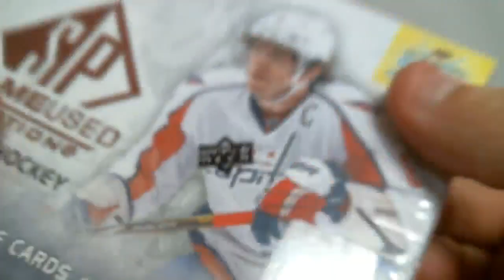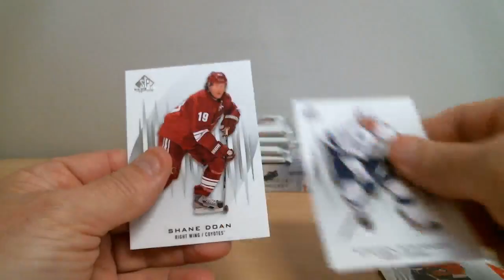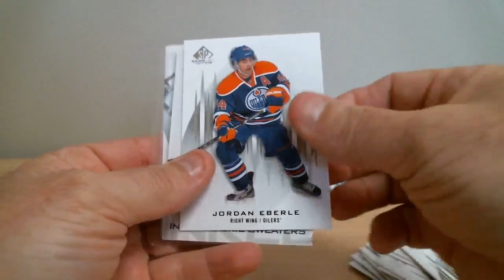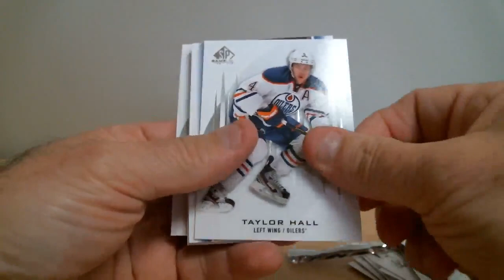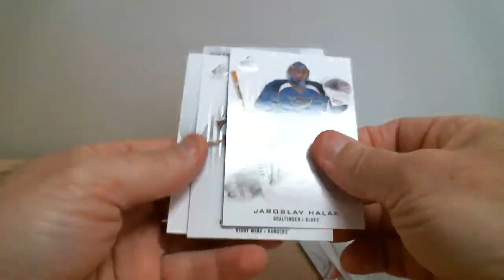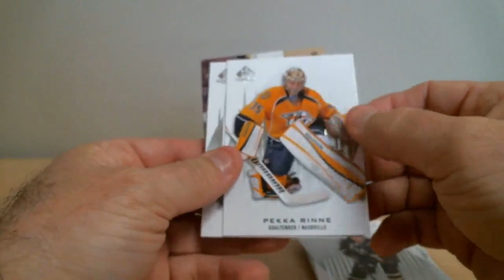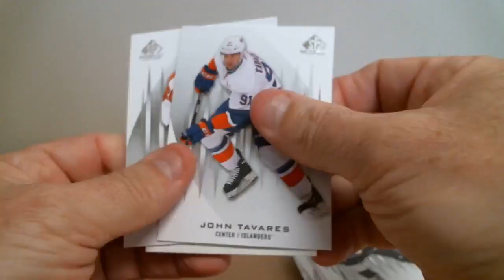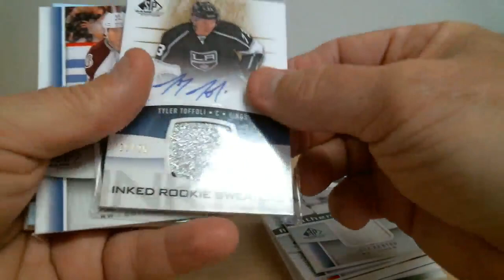Break 694 UD SP-GU 13-14